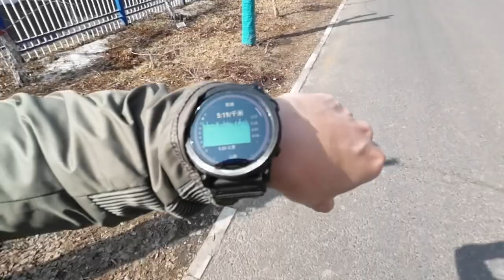乌鲁木齐跑步日志：家附近的训练：轻松跑9km